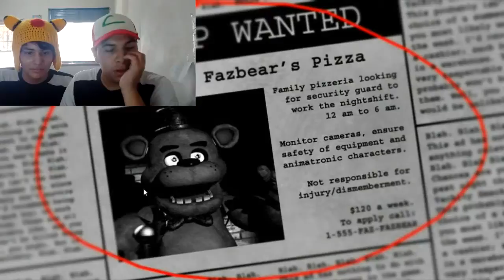5 Night At Freddys: noite 1 Com o Pluto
Voltei com uma edição nova, ela foi feita pelo mesmo editor de dolfhlandia Br e espero que permaneça assim, ainda estaremos sem video por enquanto e se inscrevam no canal dele para ajudar